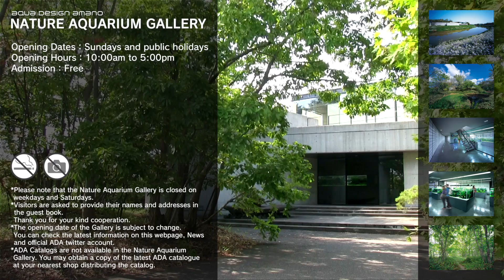[ADAview] NATURE AQUARIUM GALLERY#003(EN)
We take you to the Nature Aquarium gallery while introducing how we do maintenance.
In the gallery, about 40 layouts are displayed. Why don’t you bring your family and friends and enjoy Nature Aquarium?

Opening Dates：Sundays and public holidays
Opening Hours：10:00am to 5:00pm
Admission： Free

*The opening date of the Gallery is subject to change. You can check the latest information on this webpage, News and official ADA twitter account.